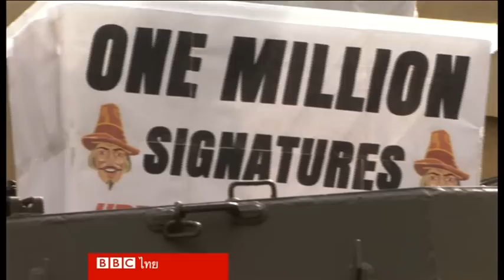รถถังบุกสำนักงานใหญ่บีบีซี - บีบีซีไทย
ผู้คนบริเวณหน้าสำนักงานใหญ่บีบีซีต้องแตกตื่นกับการปรากฏตัวของของรถถังคันหนึ่งซึ่งมาพร้อมชายที่แต่งตัวเป็น Stig ซึ่งเป็นบุคคลปริศนาที่ทำหน้าที่เทสต์รถในรายการท็อปเกียร์

ชายคนดังกล่าวมอบกล่องที่มีรายชื่อของแฟน ๆ จำนวน 1 ล้านคนเพื่อเรียกร้องให้ผู้บริหารบีบีซีทบทวนคำสั่งพักงานเจเรมี คลาร์กสัน ซึ่งเป็น 1 ในพิธีกร 3 คนของรายการ

คลาร์กสัน วัย 54 ปี ถูกสั่งพักดำเนินรายการหลังเกิดเหตุทะเลาะวิวาทชกผู้กำกับรายการ มีการรณรงค์ทางออนไลน์ตั้งแต่วันที่ 10 มี.ค. ที่ผ่านมาให้บีบีซียอมให้ คลาร์กสัน กลับมาดำเนินรายการอีก